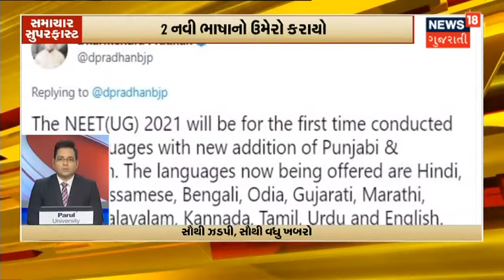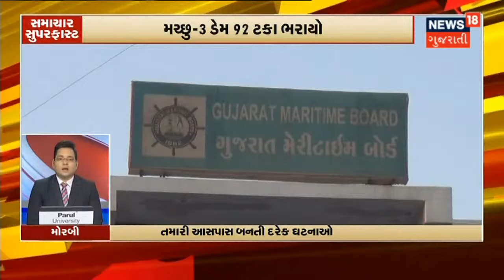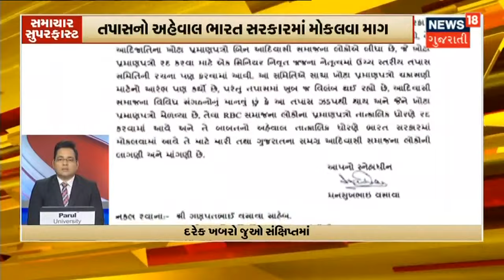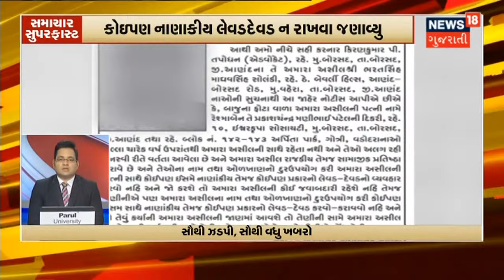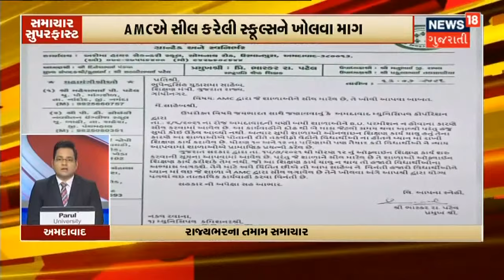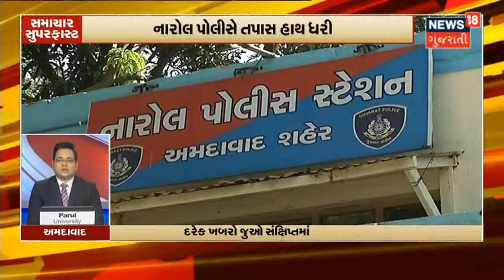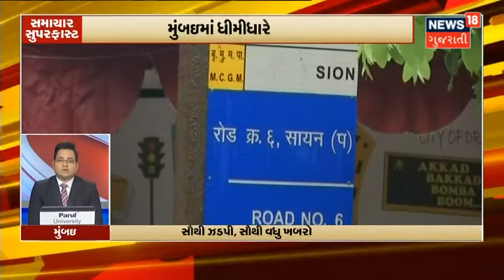રોંગ સાઈડ પર આવતી BRTS દ્વારા અકસ્માત | સમાચાર સુપરફાસ્ટ | News18 Gujarati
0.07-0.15 BRTS દ્વારા થયેલ અકસ્માતમાં Activa ચાલકનું મોત
.0.16-0.29 રોંગ સાઈડ પર આવતી હતી BRTS
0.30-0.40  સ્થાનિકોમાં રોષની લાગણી